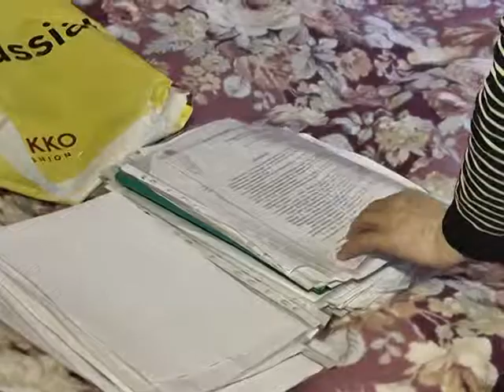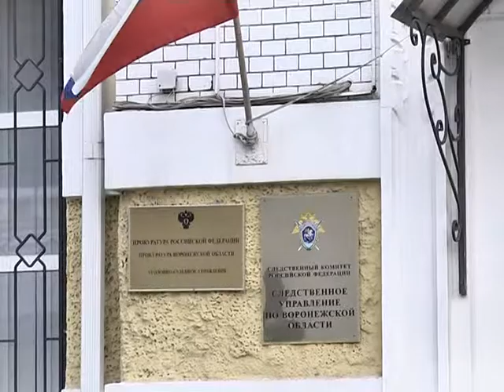Дом Мандельштама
Следственный комитет ищет виновных в разрушении дома Мандельштама. Пятиэтажка на улице Фридриха Энгельса, в которой снимал квартиру русский классик, буквально трещит по швам. Дом, в котором, кстати, живут люди, в любой момент может рухнуть. А все из-за того, что в квартире на первом этаже провели незаконную перепланировку.